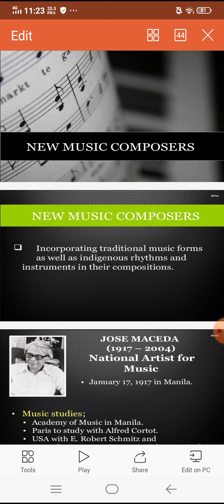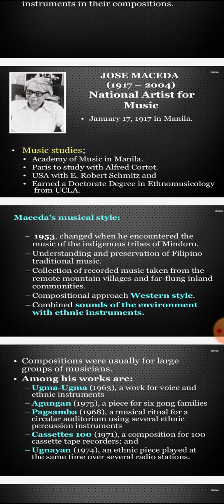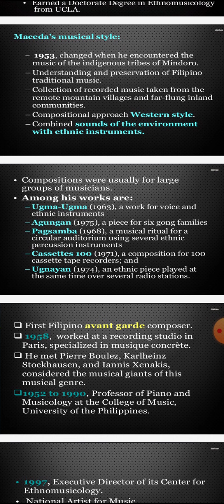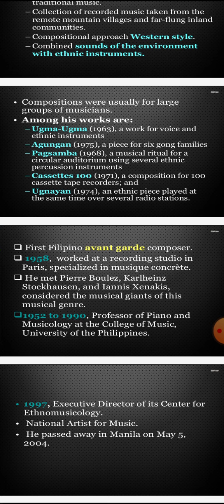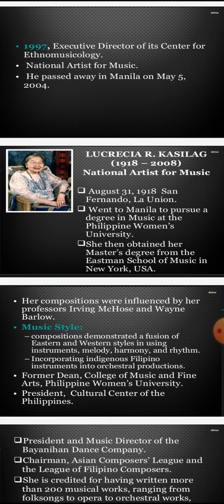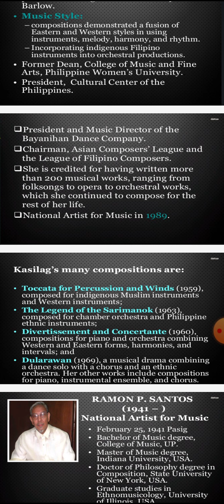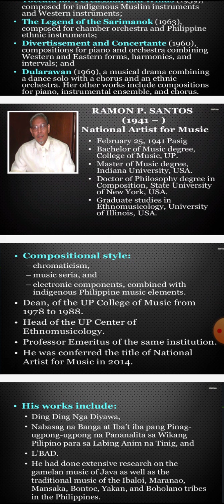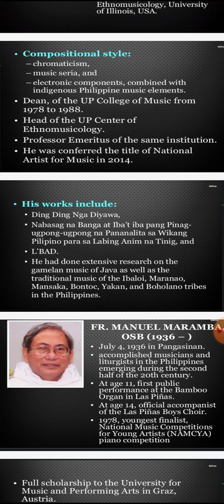Week 4 Q3 Music- New Composers (Part 1)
Jose Maceda
Lucresia R. Kasilag
Ramon P. Santos